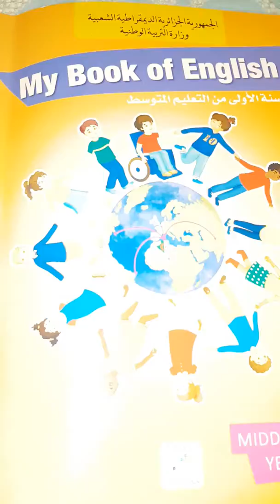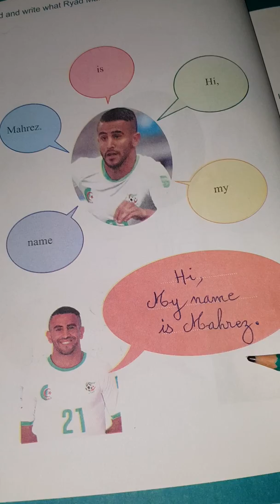1 AM : MY BOOK OF ENGLISH PAGE 16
Hi , my  name is Mahrez .